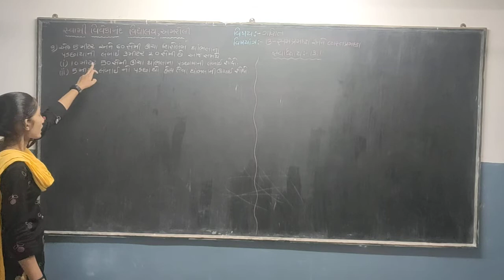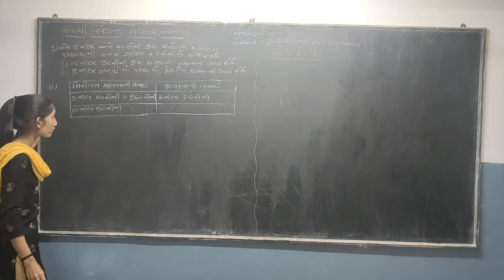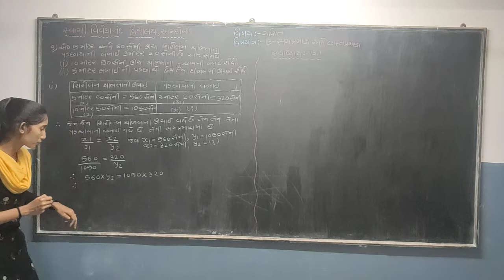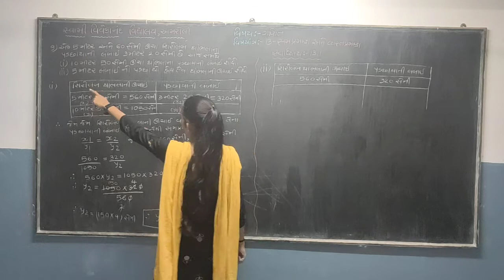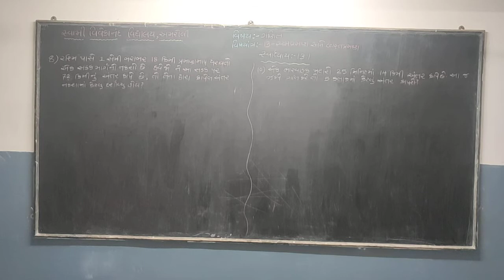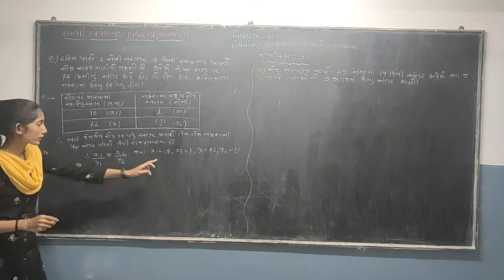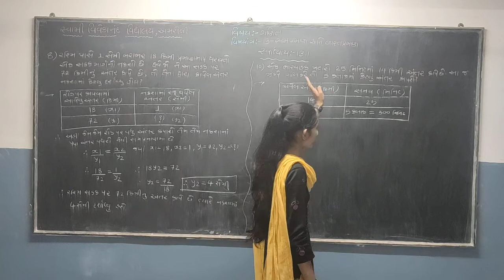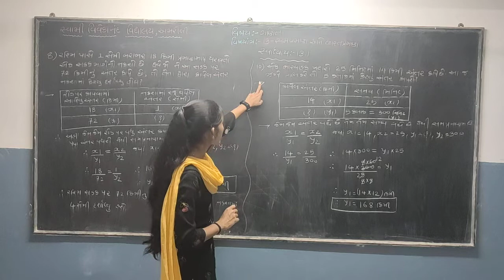STD 8 MATHS P5 CH 13 ( 7 4 2021)